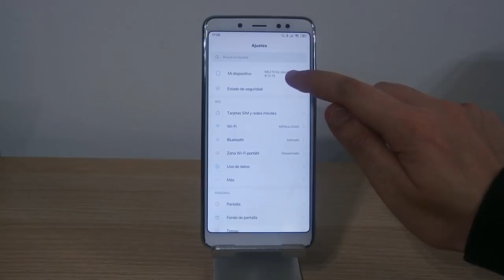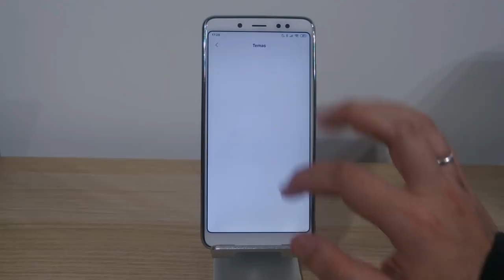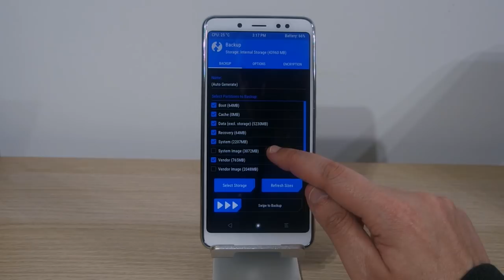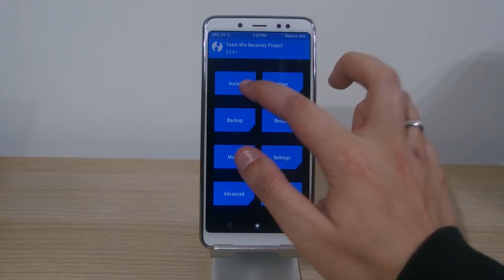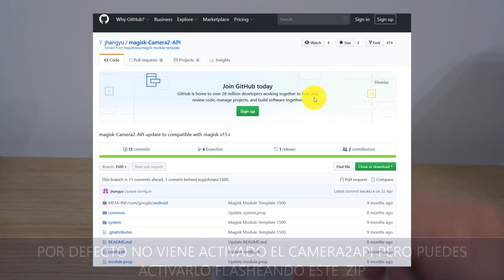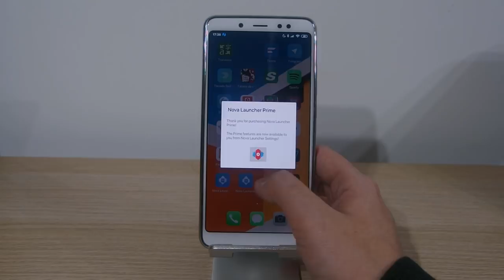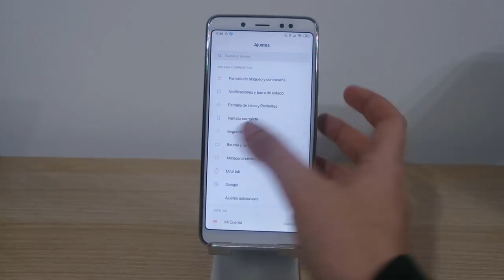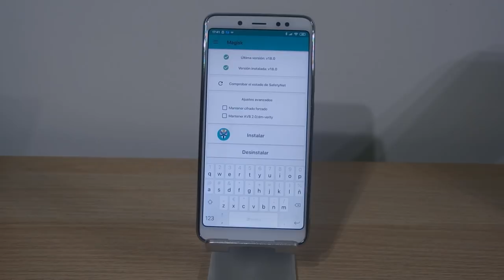INSTALAR ROM XIAOMI EU EN EL XIAOMI REDMI NOTE 5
📑 DESCRIPCIÓN 📑

Hoy os traigo como instalar la ROM Xiaomi EU en el Redmi Note 5. El método es muy sencillo pero siguiendo estos pasos podrás hacerlo muy fácil.

📥 DESCARGAR 📥

💲 DONACIONES 💲